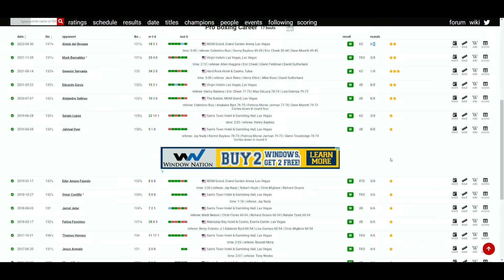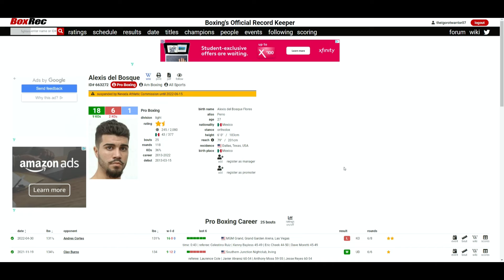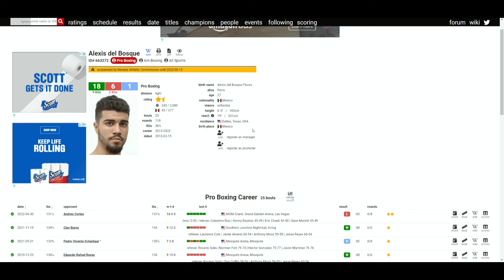Andres Cortes VS Alexis del Bosque (6th RD KO) CORTES IS READY FOR 10 ROUNDERS!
🥊 Boxing Fan
🎮 Gamer
🇵🇭 Filipino
🇺🇸 American
🌎 Earthling